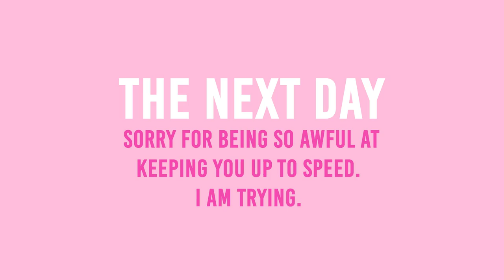What A Week! Finding Seals and Otters in Scotland | Vanlife Vlog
I have been so so looking forward to working our way through Scotland, especially because the further into this journey we get, the more wildlife we are gifted with seeing. It is honestly the delight of my life to be achieving this while working on the road.

We found seals, otters (and red deer and a possible osprey this week) - the latter two not caught on camera yet though I'm afraid.